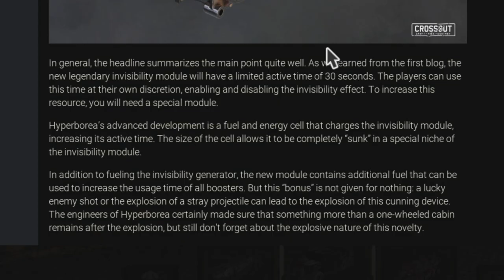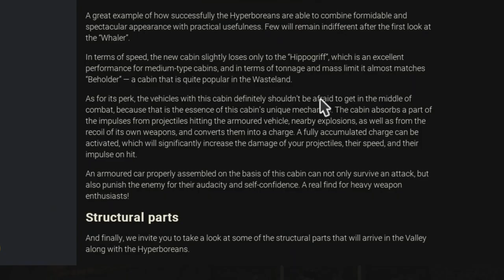Crossout- Update PT2. Ammo For The New Cloak!?!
Hey there Everyone. in this video I'm showing part 2 of the next season for crossout. What's there is a New cab New ammo box and few new pieces of bumpers.